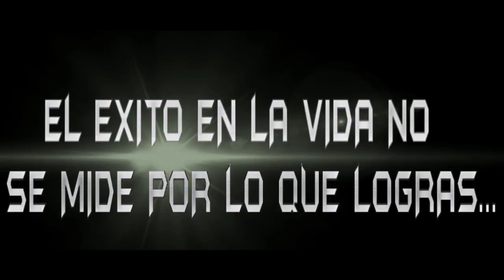Iago Herrerin '''Coloso'' Athletic Club Bilbao HD